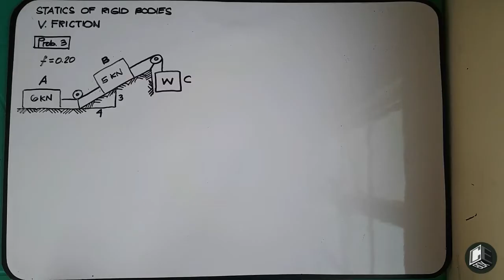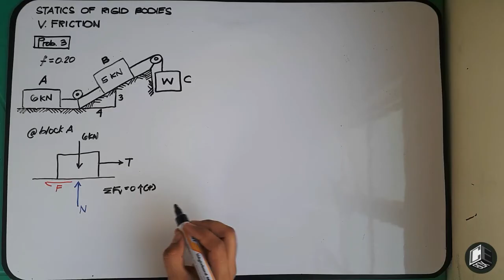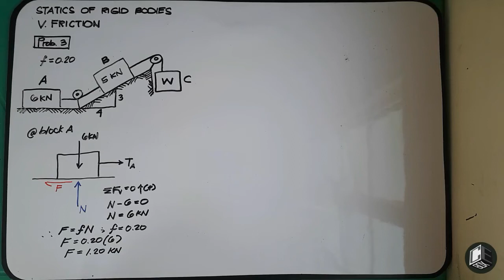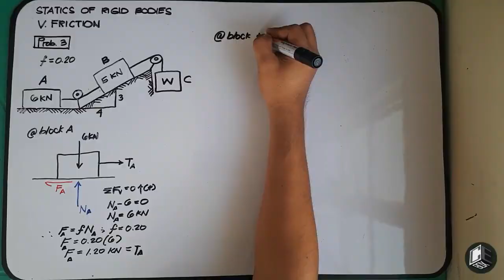Statics of Rigid Bodies Chapter V Friction Prob 3 Part I (Philippines)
Chapter V Friction
Problem 3
The blocks shown in Figure 37.0 are connected by a flexible cord passing over a frictionless pulleys. Determine the weight W necessary to start the system of blocks ABC moving to the right. The coefficient of friction is 0.20.

God bless! :)